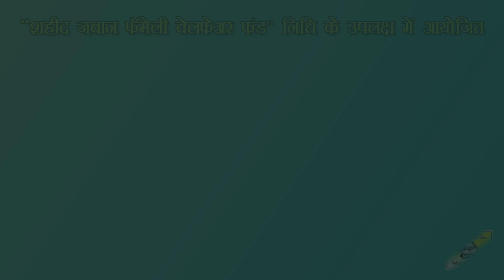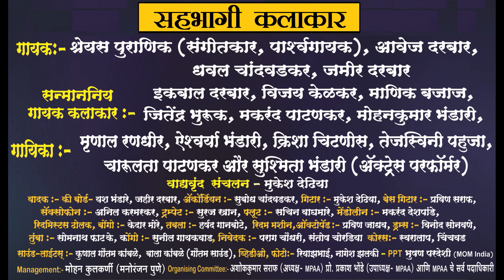"Bane Chahe Dushman" MPAA INDIA PRESENTS “HUM SAB SATH HAI” Manik Bajaj & Iqbal Darbar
"Bane Chahe Dushman" MPAA INDIA PRESENTS “HUM SAB SATH HAI” Manik Bajaj & Iqbal Darbar @ Sunday 17th March 2019. Pune Mumbai’s Famous 40 Artist Form Bollywood Industries Singers, Performer, Musicians, Film Stars, Actress, Music Composer, Comedian Performed Live On One Stage For MPAA INDIA “MUSICAL PERFORMANCE ARTISTS ASSOCIATION OF INDIA” PUNE BRANCH. Present “HUM SAB SATH HAI” This Fund Raising Special Event Organized For “SHAHEED JAWAN FAMILY WELFARE FUND. BALGANDHARVA RANGMANDIR PUNE. MAHARASHTRA STATE, INDIA & MPAA INDIA Donated Rs.51000/- To Army Welfare Battle Casualties Fund, War Widows Welfare Corpus. For This Program All Artist Performed Free Of Charge, Not A Single Rupee Remuneration Is Charged By Any Artiest & Service Provider, A Grand Performance BY All Artist